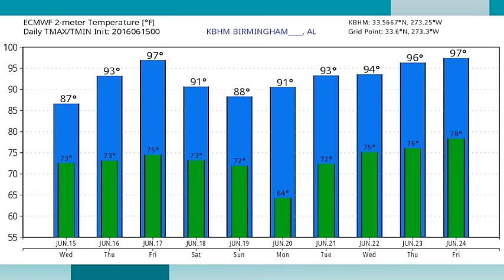June 15, 2016 Weather Xtreme Video - Morning Edition